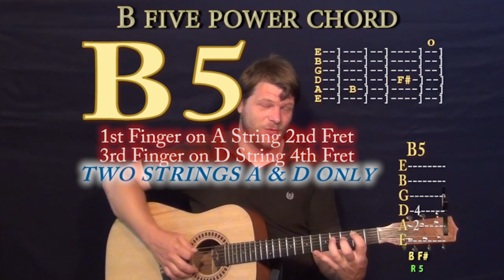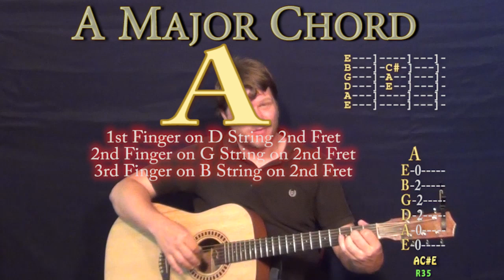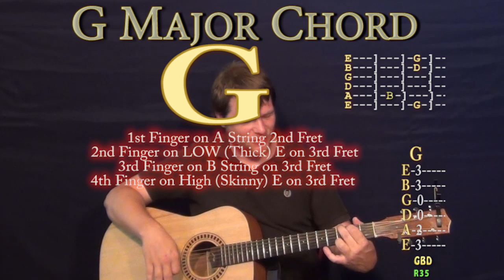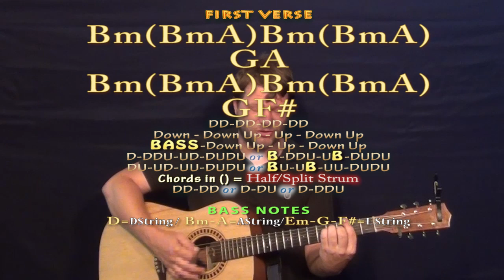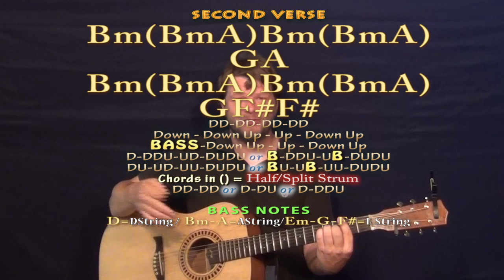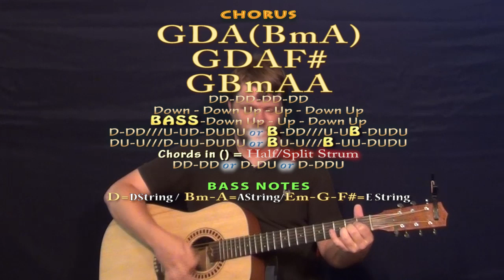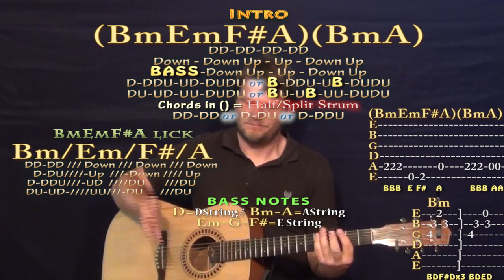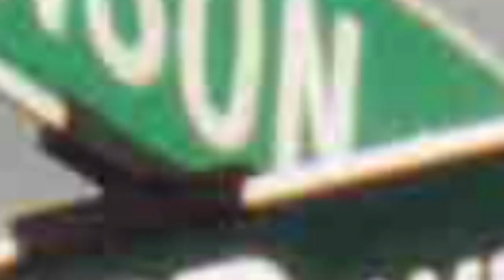Bartender (Lady Antebellum) Easy Guitar Lesson How to Play Tutorial - SOLO Tab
Super easy guitar lesson on Bartender with chords and strum patterns to cover the song or play with the recording Woohootiehoo and Best of luck! TALKING WITH THE GUITAR